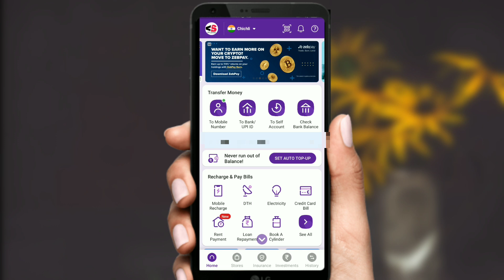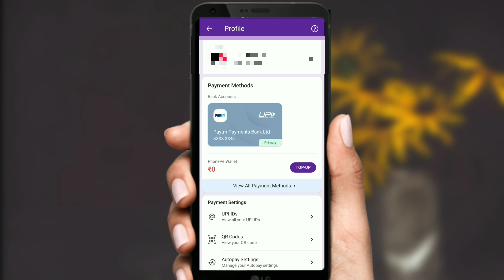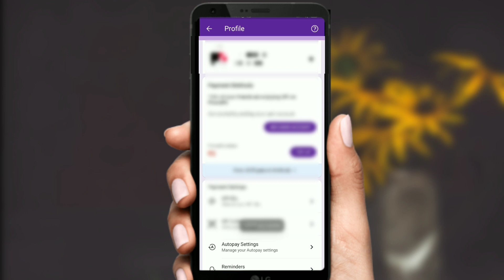PhonePe My Money option Not Showing तो बैंक अकाउंट remove कैसे करें